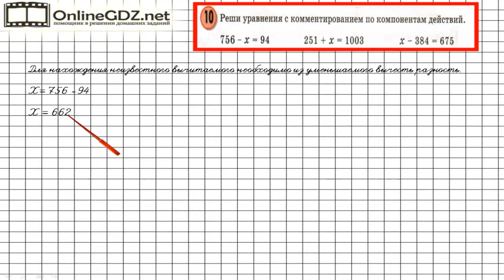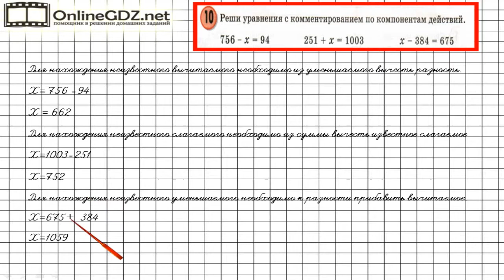Урок 18 Задание 10 – ГДЗ по математике 3 класс (Петерсон Л.Г.) Часть 2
В данном номере решаем уравнения с комментированием по компонентам действий.